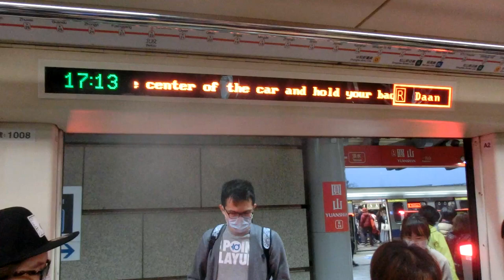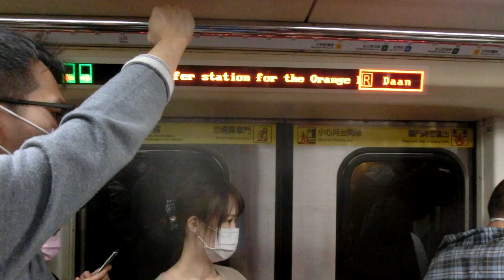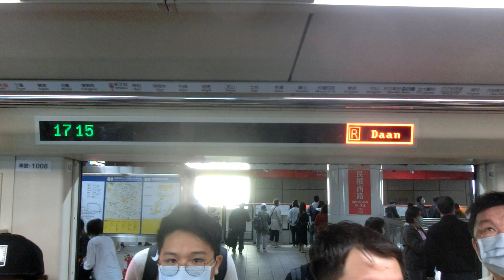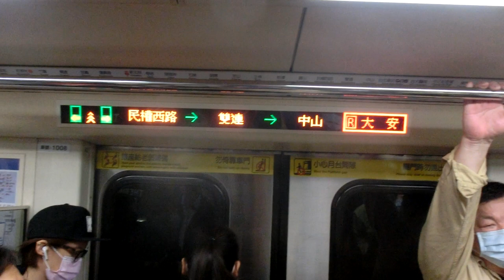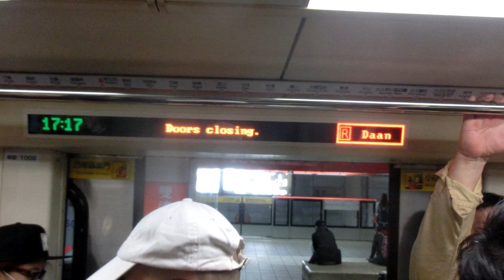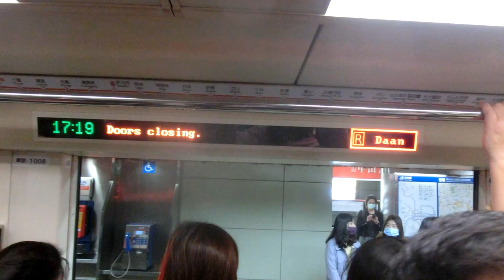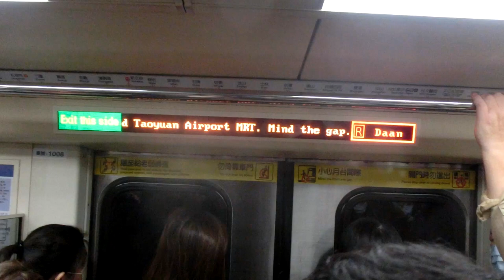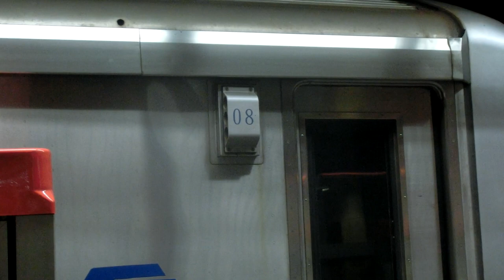|安哥生活日誌| [台北捷運]C301推進器改裝車 07/08 往R05大安 R14圓山→R10/BL12台北車站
拍攝日期: 2020年12月12日
拍攝路線: R淡水信義線
車次: 134
車號: 07/08
車況: 待發
相機型號:CASIO EX-ZR1200

English Description
Taipei Metro
Record Date: 12/12/2020
Record Line:
Train Number: 134
Car Number: 07/08
Vehicle Condition: Into The Pocket Track
Camera Model: CASIO EX-ZR1200